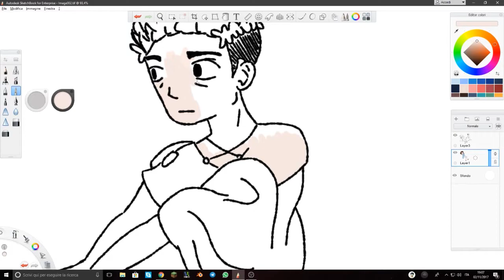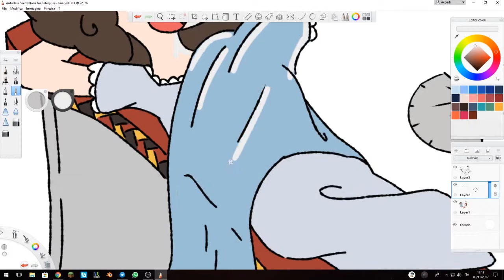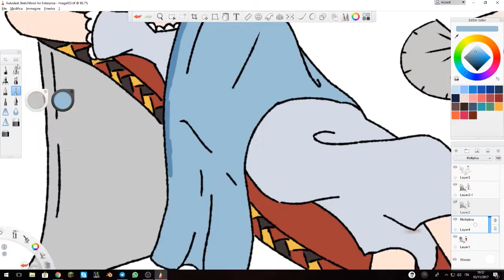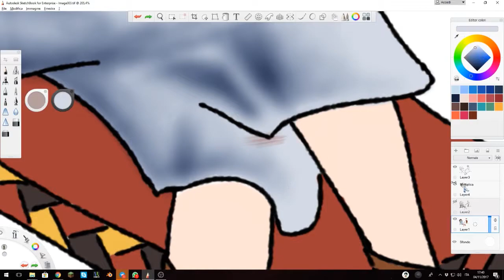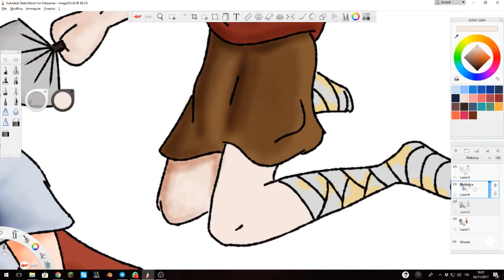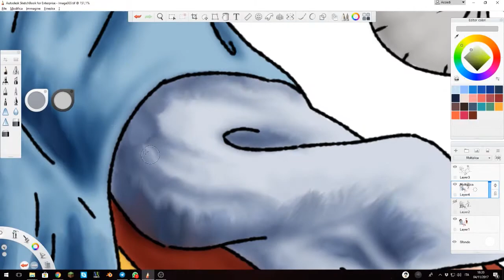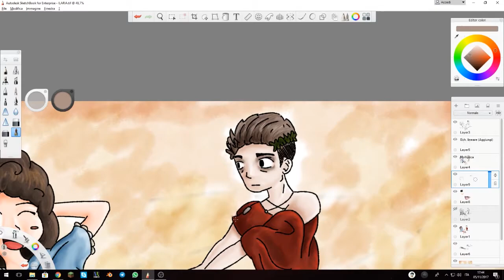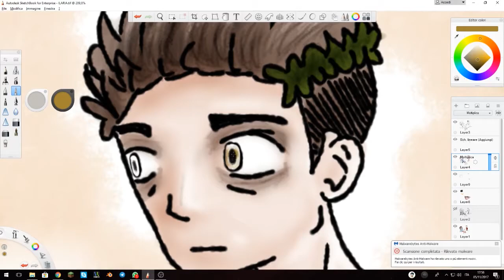[SPEEDART] DISEGNO SCONCIO PER UN COMPLEANNO